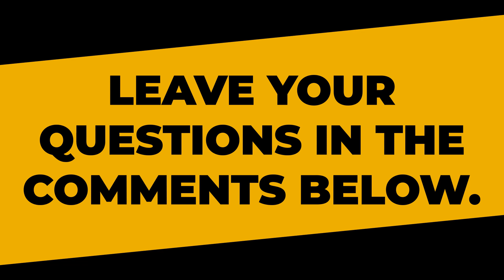Dean Lister on Loyalty in BJJ | Is It Ok To Train At Other Academies?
Every time one of our Black Belt Instructors is in the studio, we ask them questions we've received from fans like you! We call it our Ask A Black Belt segment and it's a great way to hear a black belt's perspective on all your Jiu Jitsu questions.

This video features Prof. Dean Lister's views on loyalty to your academy when he answers a question we've all had at some point on our Jiu Jitsu journeys... Is it ok to train at other academies?

Dean takes into account regional cultures, rivalries, your relationship with your coach, being respectful, and whether or not you are traveling when considering training with other gyms.

Once these things are factored in, he says train where you want, be respectful, and when you are traveling then get out and train with other people.

Have a question of your own? Ask it in the comments and we'll film an answer the next time one of our Black Belt Instructors is in the studio.